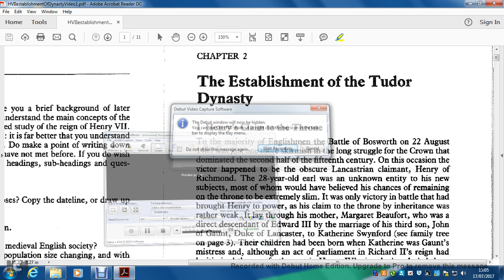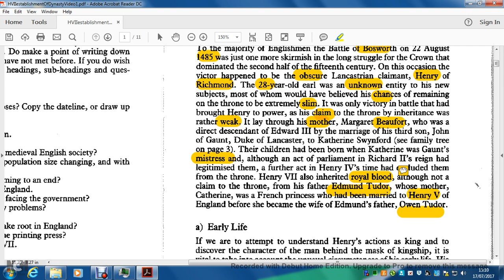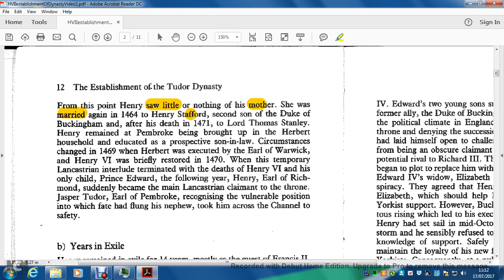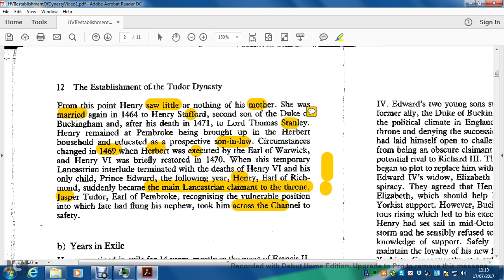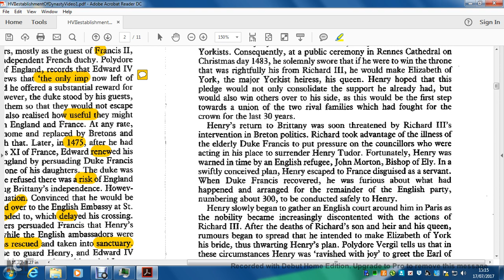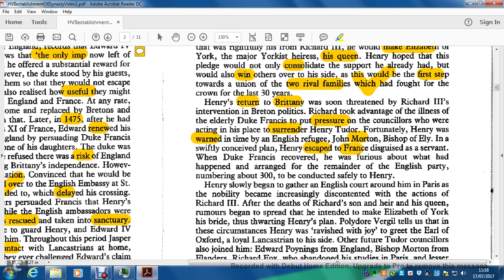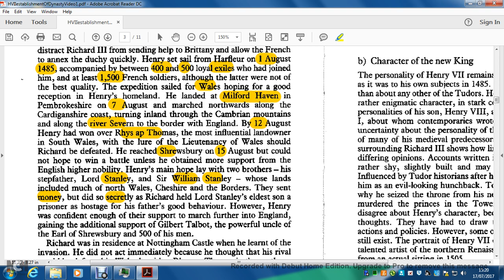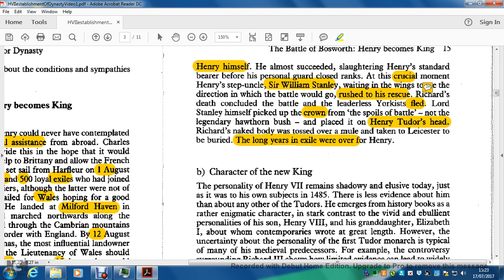A Level Tudor History - Henry VII - Establishing The Dynasty - Part 1